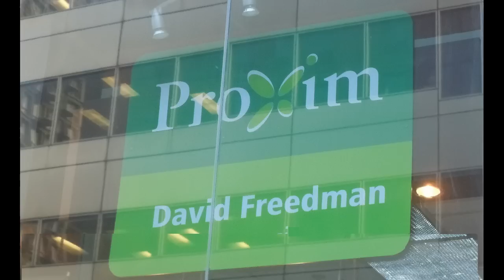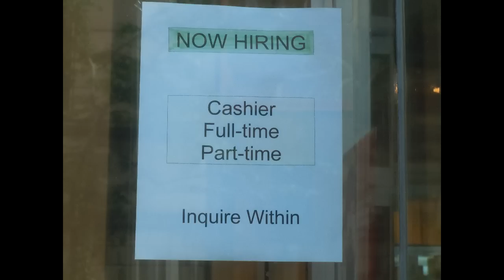IMPÉRATIF FRANÇAIS - Pharmacie PROXIM et son proprio David Freedman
David Freedman est un pharmacien hostile au fait français au centre-ville de Montréal. Il ne respecte pas la langue de Molière.

Voici les coordonnées de ce pharmacien.

Pharmacie Proxim David Freedman
2039, rue Stanley
H3A 1R7 Montréal, QC

La Charte de la langue française consacre officiellement le français comme langue normale et habituelle du travail au Québec. Tous les employeurs du Québec sont tenus de respecter ce droit fondamental.

De plus, l'article 4 de la Charte proclame le droit pour le travailleur de gagner sa vie en français. Il est donc interdit pour un employeur d'exiger pour l'accès à un emploi ou à un poste, la connaissance d'une autre langue que le français, à moins que l'accomplissement de la tâche ne nécessite des compétences linguistiques particulières.

PROXIM  est un regroupement de pharmaciens propriétaires indépendants, dont la priorité est la pratique professionnelle. Les pharmacies sont de surface moyenne et sont principalement situées au Québec, mais également en Ontario et dans les Maritimes.

Ce regroupement de pharmaciens provient de la fusion des bannières Essaim, Obonsoins et Santé Services en 2004. La nouvelle marque de commerce attribuée aux pharmacies (PROXIM) a été adoptée par l'ensemble des pharmaciens membres en 2006, pour exprimer la proximité de ces derniers avec leur clientèle.

En juillet 2008, la Corporation McKesson Canada, entreprise spécialisée dans la distribution de produits pharmaceutiques, a fait l'acquisition de Groupe PharmEssor.

Monsieur Alain Arel est directeur général de Groupe PharmEssor (PROXIM) depuis janvier 2011. Le siège social se situe à Boucherville au Québec (Canada).

Voici un autre commerce BOOSTER JUICE aux abords des bureaux de jean Charest qui bafoue la langue de Molière